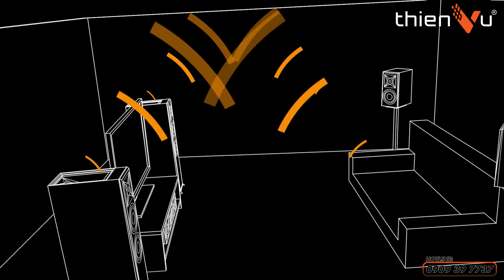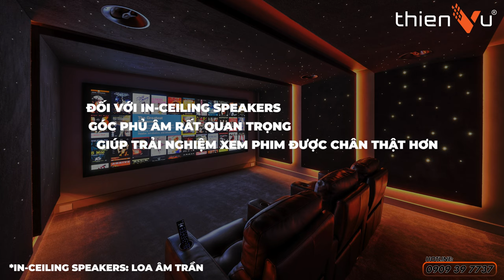Thiết Kế Âm Thanh Phòng Chiếu Phim Chuẩn "Dolby Atmos" Enabled & Ceiling | Nên Chọn Loại Nào Hay ?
⚡ Lựa chọn các dòng loa xem phim chuẩn công nghệ "Dolby Atmos" Enabled & Ceiling giúp hô biến phòng chiếu phim gia đình trở nên chuyên nghiệp và mang đến trải nghiệm tuyệt vời nhất.
Tham khảo các mẫu loa xem phim sở hữu công nghệ hiện đại nhất thế giới hiện nay 👇
©️ Nội dung âm nhạc trong video:
0:00 Intro
0:24 Giới Thiệu
1:27 Khác Biệt Giữa Speaker Enabled Và Ceiling Top
2:27 Speaker Enabled
5:03 Ceiling Top
8:24 Kết Luận
11:25 Outro